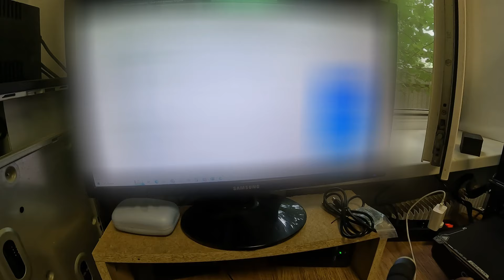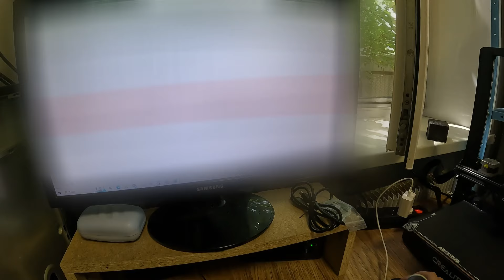Разбираем EPS Jaguar E Pace и Range Rover Evoque.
Разбираю EPS Jaguar E Pace и Range Rover Evoque, для того чтобы найти интересные гайки и подобрать инструмент от компании MSG Equipment.
В данном видео подобрал следующие ключи MS00099/ MS00159/ MS00183 для реек от автомобилей Jaguar E-Pace и Range Rover Evoque.
OE-КОДЫ реек:
Jaguar E-Pace 17 -JA404.NL00.R, J9C3-3200-AB, J9C17531